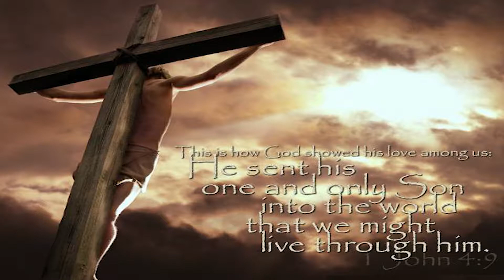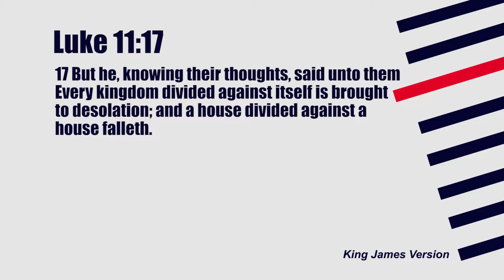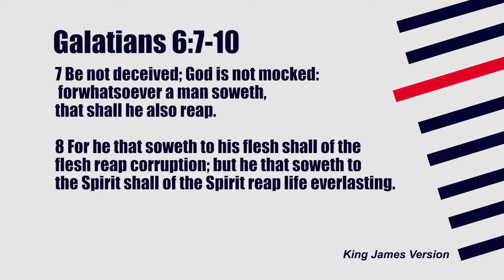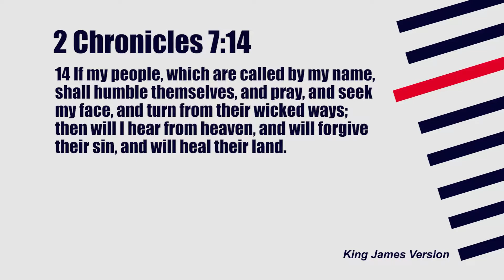Chisholm Trail Cowboy Church/Tammy Bogle- Gary Booze